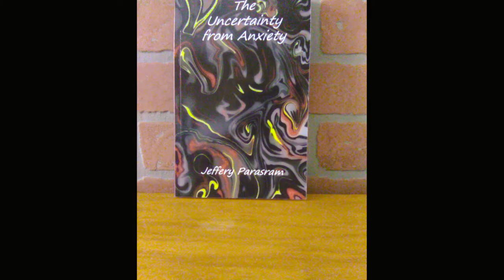The Uncertainty from Anxiety | Book 📖